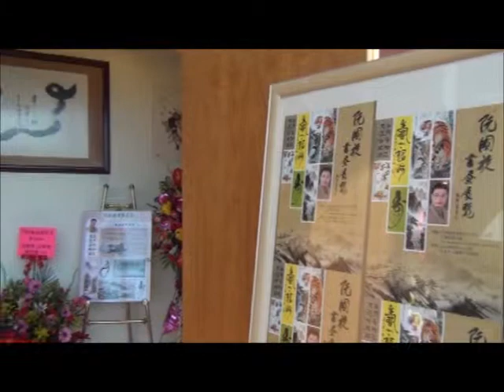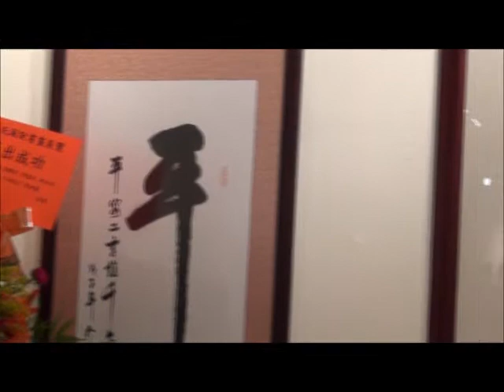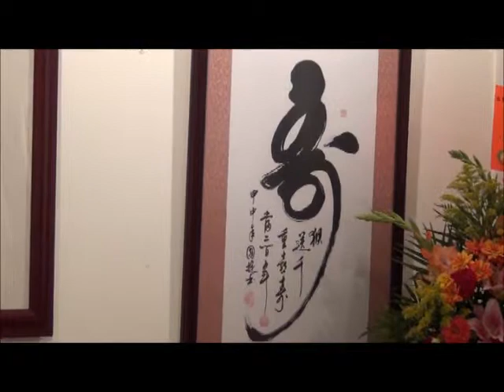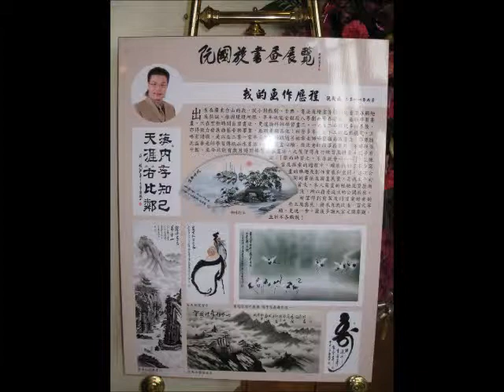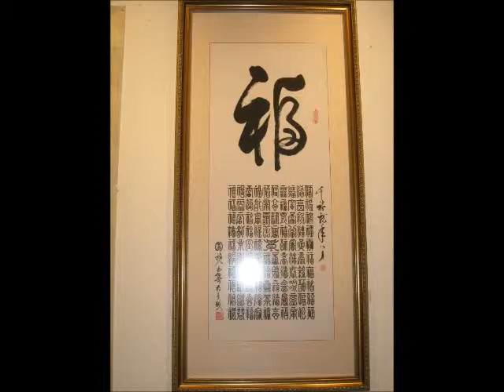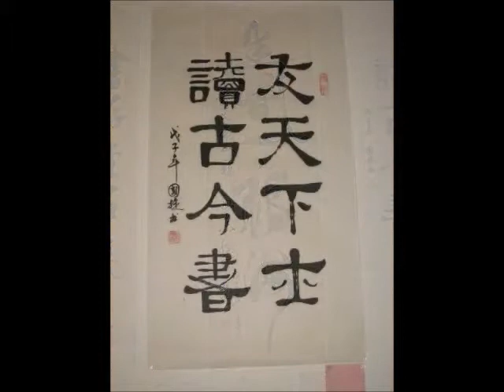[阮國旋書畫展覽]開幕花絮及部份作品介紹(2011年9月10至13日) Ruan Guo Xuan's Chinese calligraphy and painting exhibition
[阮國旋書畫展覽]開幕花絮及部份作品介紹(2011年9月10至13日)於大多倫多中華文化中心舉辦